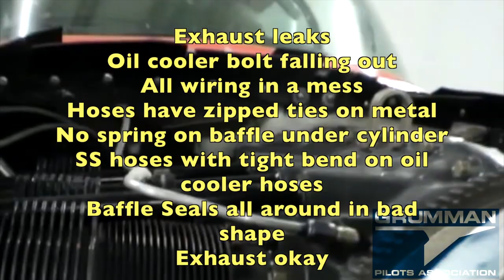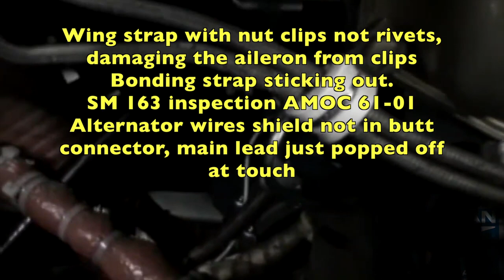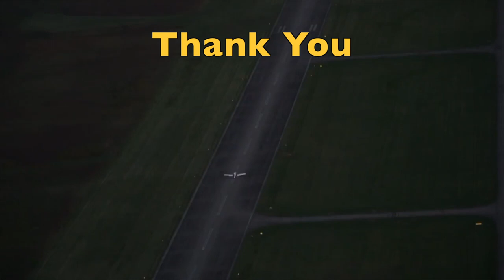Tiger With 123 Separate Problems Found - Grumman Style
Tiger With 123 Separate Problems Found - Grumman Style:  A tiger fresh from the paint shop goes into AirModsNW and they find 123 items wrong on this plane.   Video 1,038 in the Hit Parade.
Tiger With Many ProblemsProblem  Timestamp:

 Dimples in HZ Stab
Out of RigCables loose   2:20
Rudder out of rig having to hold right rudder all the way
Cooling Issues, bad baffles seals 3:30
RTV packing to block air exitEngine Ring standing up
Oil Pressure pickup wrong  4:50
Bottom baffle #3 looseOil leaks on bottom
Engine mounts in bad shape
Engine sets high Shimming upper right
Nose gear is loose (fork is loose)V-strut on back
Seal ring on front gear14-15 knots gain by rigging 7:00
Overfilling oil causing leaks and blow by in  7 hours of flying 8:45
Nose fork loose video      9:27
No tension side-to-side 10:06Walk-around    11:10
Abrasion boots cracked
Crack in tailcone
Taillight inop 12:00
Left filet has cracks (new parts available no need to use old with new paint)Wing walk strip chipped (over old ones)
Step plugs bottom missing 13:12
Huge shims stack on one side
Nav lense covers are toast
Wrong lens hardware
Scratch on leading edge to buff out
Koffmann strip against bare metal
Leaking fuel vale under wing. 14:34Sump cover cracked and taped (not fitting well)Rubber gear boots replaced. 16:00
Windshield replacement (sparkle in it)
Canopy seal  is loose (double bead installed wrong)
Engine Compartment 17:00 Exhaust leaks
Oil cooler bolt falling out
All wiring in a mess
Hoses have zipped ties on metal
No spring on baffle under cylinder 18:13SS hoses with tight bend on oil cooler hoses
Baffle Seals all around in bad shape  20:20Exhaust okay
Not wired and worn on under baffle seal
Wrong hardware on exhaust bead clamps corroded Exhaust plumes from leaks  23:44Melted Spiwrap 24:27JPI excess wiring not in cabin.Baffle wore out and installed backward
Tie wrap to metal intake tube 26:30Prop leading edge needs dressing, back needs repainting
Prop discussion 29:12Elevator left cracks 29:45Oil on tailcone bottom )cracked, bulb change)
Leaking valve right wing 30:13
Fairing break from tire, crack and missing plugs,
main tire low 31:15
Touchup of paint peeling from masking tape removal. 32:08
Crack  front  of wheel fairing right
Left Fairing  32:48Sump cover needs work
Step has been welded 34:01
ELT antenna on bottom 34:41
Prop bolts are binding up and stressed the front bulkhead metal.  Scored bolts. 35:48 – 38:00 bound bolts are toast 380 dollars 39:00
Prop Free  41:20Backplate all punched out
Spinner frontplate all cracked 42:28
Punch outs 43:01
Doubler Bent 44:48
Propeller metal chaffing 46:43
Firewall lip is all bent down 47:12
Cowl bumpers to install to protect all the fracturing in the lower cowling
Same on other side of lower cowling
Upper cowling bracket has wallowed hole and busted side, remake both 49:53
Brake pads are worn metal to metal
Castle nut on wheels greases and caked 50:58
Brake pads gone 52:37n chewing into rotors 55:05
Worn out main tire
Dirt under tunnel in cabin
Crack near torque bolt
Debris on mains 56:36
Tire outside worn reverse tire
Canopy rails dirty and gooey
Missing detent button and springs
Tie down ring is twisted right wing
WORN aileron bearing right wing
Missing 9101 button aileron
No AMOC, past due 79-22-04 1:00:23
Flaps and aileron out for compliance 1:00:30T
ail painted as a unitSmall washers on elevator trim
Worn lower rudder bearing 1:01:52Banging in rudder to be checked
Left wing – worn aileron bearing lots
Cowl lip at firewall down 1:04:23Oil filter is over torqued
Crushed oil filter gasket causing leak 1:06:32N
ose strut out fairing is damaged
Tow bar hole not lined up
Dirt in fairing, grease and dirt on wheel
Missing rivets/bolts missing on fairing 1:09:04
Wrong cotter pin in front castle nut
Castle nut very loose, no preload
Bellville stack missing all 4 cupped together 1:11:46No flat washer protecting the fork
No O-ring at top of spindle
Fork bearings are both worn to brass
Lower cowling boot torn
Bots not extended past locking section
Mess under tunnel  1:15:00
Hell hole exposed for rigging
Flap worn bearing inboard inside
Aileron torque tube not centered 1:16:45
Dirt in hell hole
Transverse torque tube may have play1:18:33 ? :45
Aileron Bolt not tightened both left and right 1:19:46
Counterweight over paint finally off
Wing strap with nut clips not rivets, damaging the aileron from clips
Bonding strap sticking out.SM 163 inspection AMOC 61-01
Alternator wires shield not in butt connector, main lead just popped off at touch
Worn hole in alternator bracket
4 bad cylinders had to be replaced.

Original video was 1:25:14 long now down to 27 minutes with more info.  Enjoy!